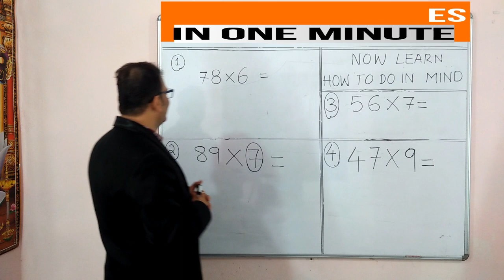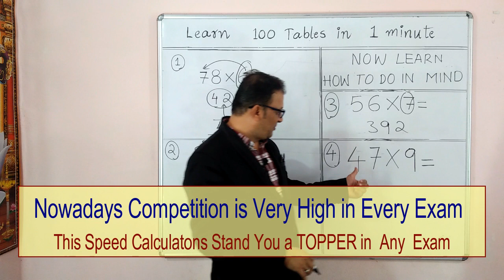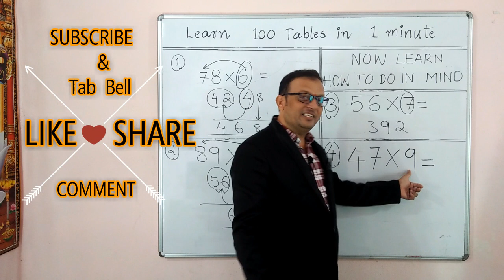100 TABLES |How to learn tables easily in Hindi|Speed Tables|Vedic Maths By Vijay Krishna|Speed math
You can learn 100 tables just within one minute by using this excellent technique, you never forget tables and we can remember forever and ever.
DELLI VEDIC MATHEMATICS:
The Institute Of DELHI VEDIC MATHS
SPEED MATHS TRAINING CENTRE.
The Training Institute for the World's no.1 Maths Shortcut Techniques  &
World's Fastest Maths Tricks.
Must learn every Student, every Aspirant & every Maths Teacher to take their life  to  a Great Position  and to take our Country  to the no.1 position in the World.
 We are Conducting online Speed Maths Training  for students and Teachers.
It is Very useful to every student to do fast calculations in  Maths  Physics and Chemistry.
This training helps every student to do fast calculations in any competitive exam, and to solve all questions in time with accuracy  and it is very  useful to get a good rank in any exam  .This training develops speed and accuracy in every  student.